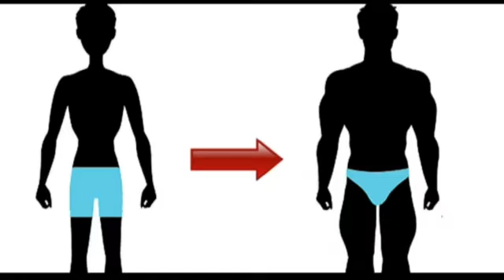இயற்கையின் மடியில்|Episode-1|ஆரோக்கிய உடலின் இரகசிய முறைகள்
அனைவரும் ஆரோக்கியமான உடலை பெற்று பயன்பெறுவோம்